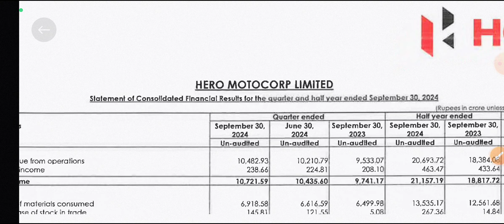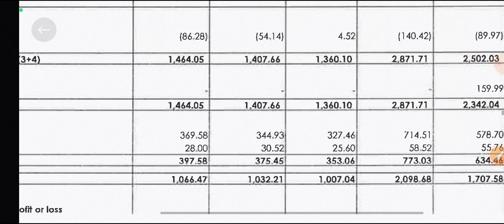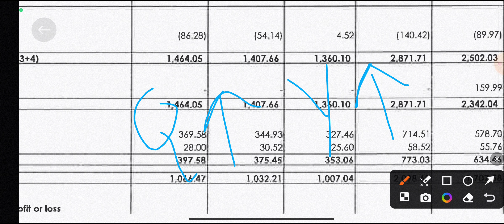Hero Motocorp limited latest news || Hero motocorp share q2 result